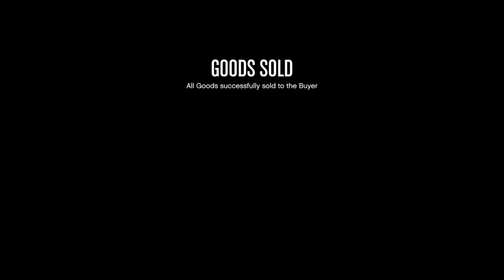Been a while since I made a Million +!!!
Nightclub lootage